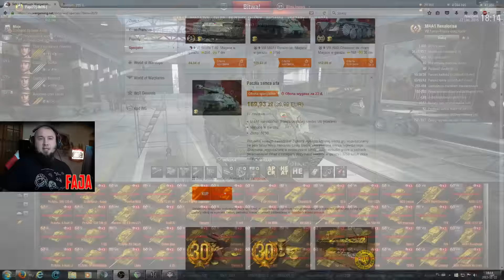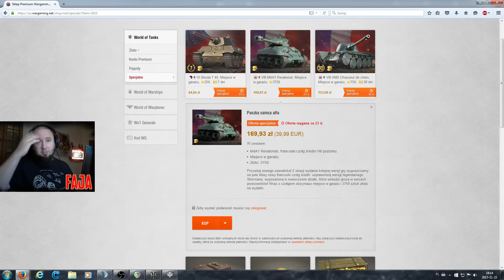Fajowe Czołgi Premium #69 - M4A1 Revalorisé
Wybaczcie ze tak tnie ale nie mam pojecia co sie stalo ;/